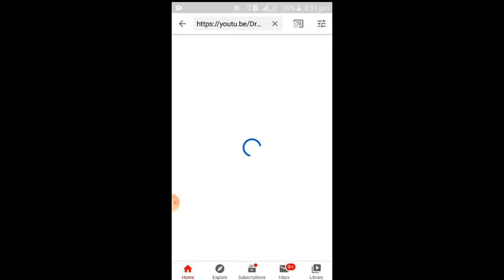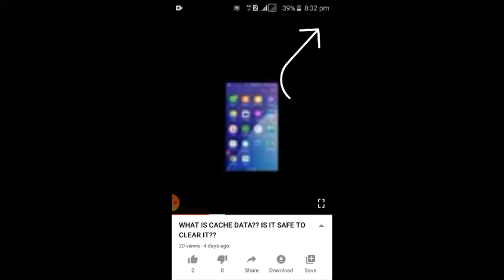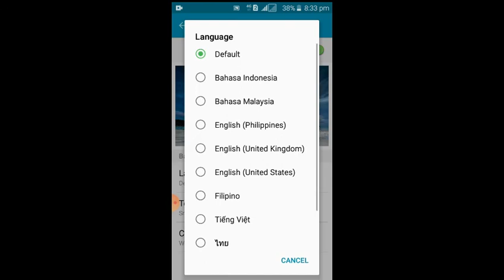ENABLE SUBTITLES IN YOUTUBE